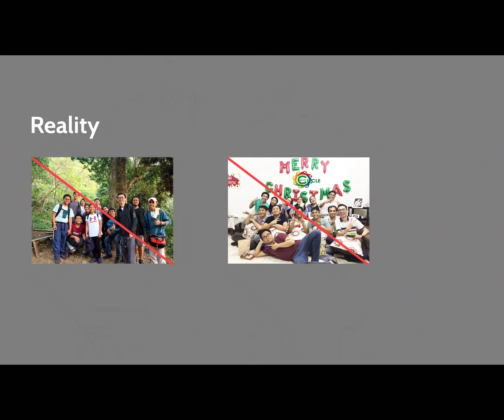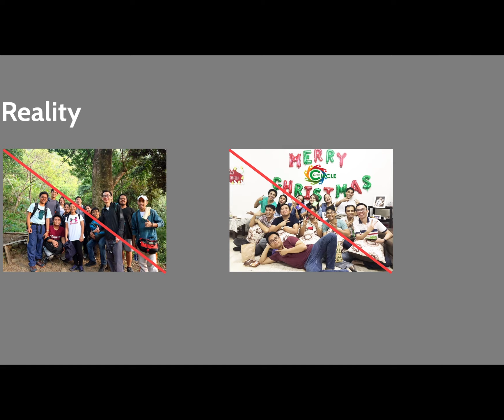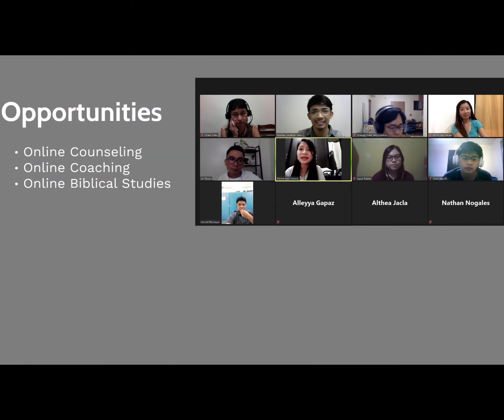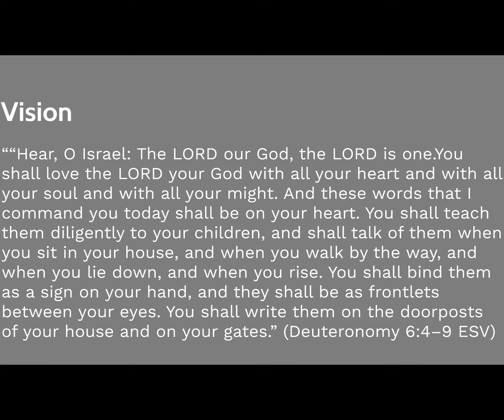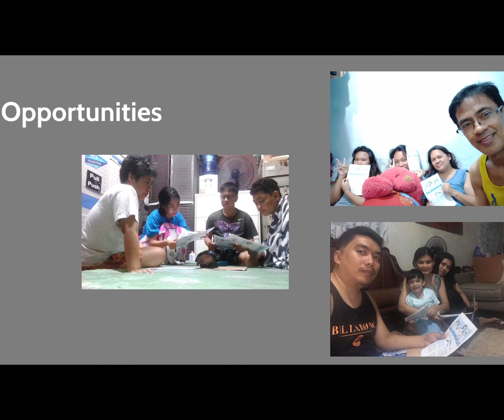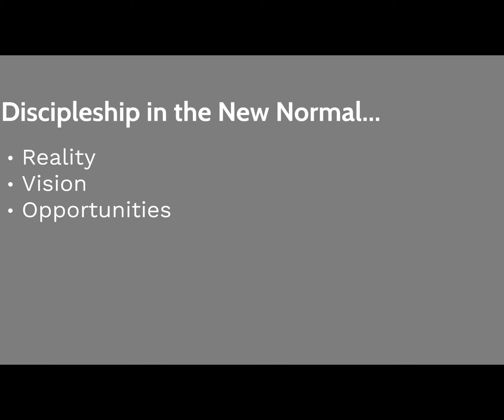Ministry in the New Normal 2